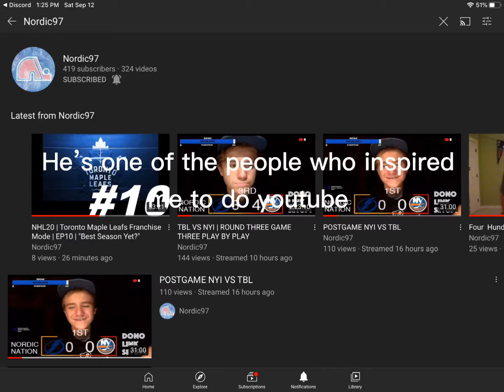Sub to Nordic97